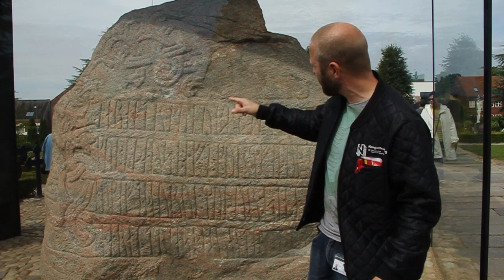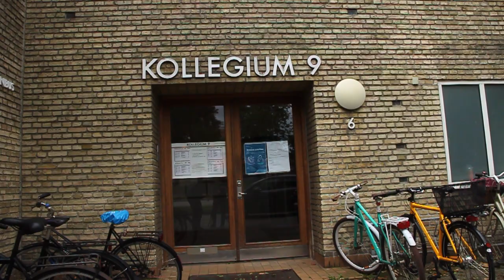Kingdom of Denmark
Each year we plan a fun and diverse social programme, with a wide range of activities, offered to anyone, who is taking courses at AU Summer University. This year we've had to move the activities into the online universe.